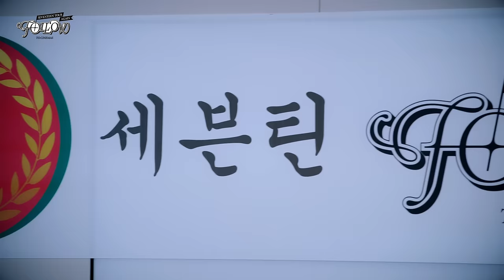SEVENTEEN TOUR 'FOLLOW' AGAIN TO CINEMAS 'Premiere Review'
🎬세븐틴이 들려주는 세븐틴 영화 후기(이지만 오늘도 아무 말이 난무하는 세븐틴 타임🍿)